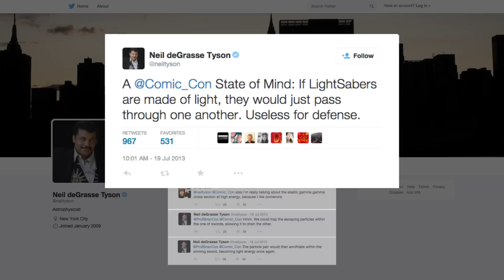Neil deGrasse Tyson on 'Star Wars' lightsabers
"Star Wars" lightsabers are a novel idea. They're lightweight, portable, and their laser-like beams can cut through just about anything. Unfortunately, the reality isn't so simple. Astrophysicist and "StarTalk Radio" host Neil deGrasse Tyson explains how the fictional blade would work in real life.

Produced by Christine Nguyen, Darren Weaver and Kamelia Angelova. Additional production by Rob Ludacer.